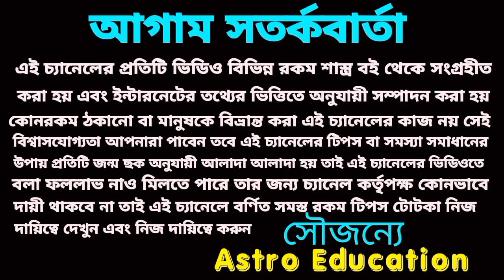শনিদেব বক্রী কর্কট রাশির মহা ভবিষ্যৎবাণী! ধ্রুব সত্য হবে!